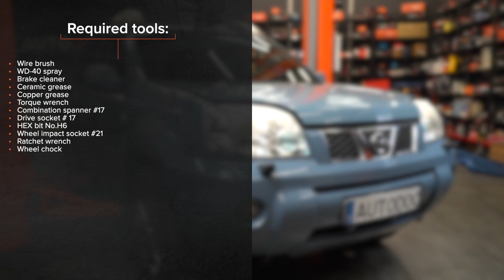Hoe een vooraan stabilisatorstang vervangen op een NISSAN X TRAIL T30 [HANDLEIDING AUTODOC]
Hoe een vooraan stabilisatorstang / koppelstang / stabilisatorkoppelstang vervangen op een NISSAN X-TRAIL 1 (T30) 2.5 SUV 2002–2013 [HANDLEIDING AUTODOC]

⚡ Alle video-tutorials en PDF-handleidingen over de vervanging van NISSAN X TRAIL T30-onderdelen: download en bekijk ze in de AUTODOC CLUB

🛒 Op onze website vindt u een uitgebreid aanbod aan auto-onderdelen van uw vooraan keur

00:00 — NISSAN X TRAIL T30 – stabilisatorstang / koppelstang / stabilisatorkoppelstang: stapsgewijze vervangingstutorial
00:09 — Hef de auto op
00:19 — Reinig de koppelstangbevestigingen
00:38 — Verwijder de stabilisatorstang
00:56 — Installeer de dwarse koppelstang
01:27 — Behandel alle gewrichten van de koppelstang
01:36 — Reinig het oppervlak van de remschijf
01:45 — Draai de wielbouten vast